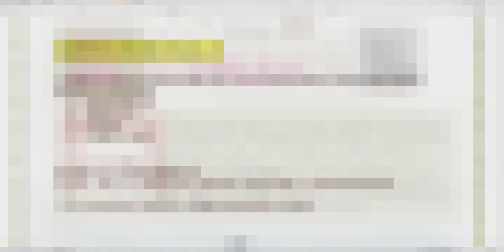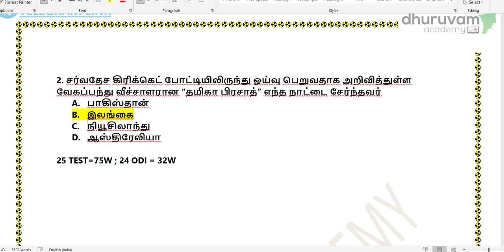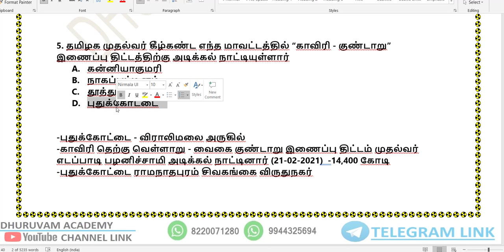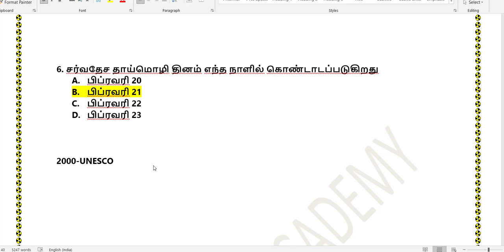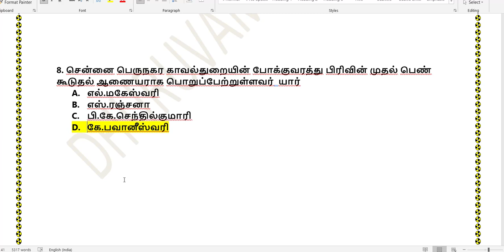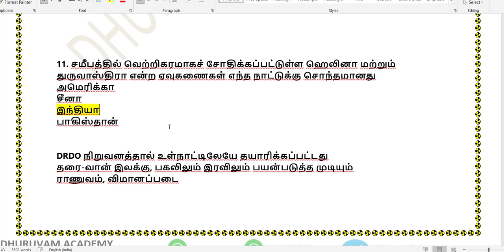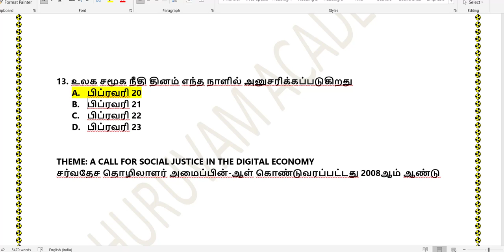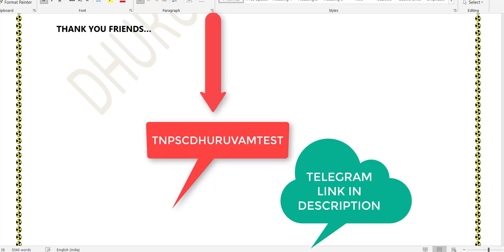CURRENT AFFAIRS-2021-IN-TAMIL-FEB-20 TO 21-FOR ALL TNPSC EXAMS